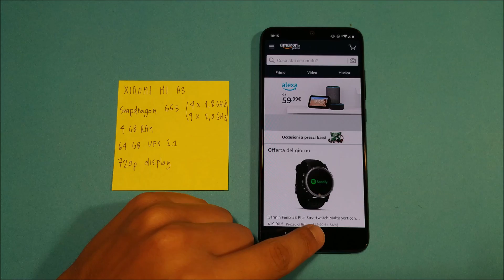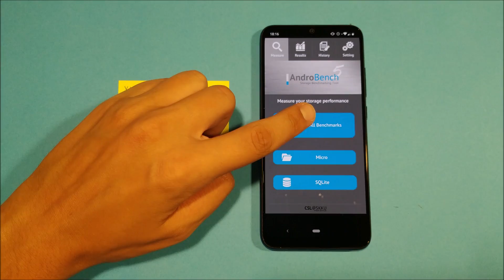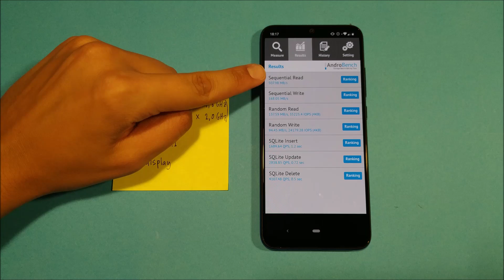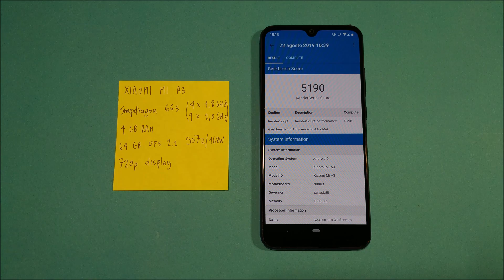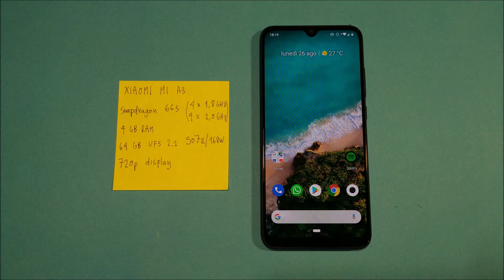Xiaomi Mi A3 Complete Benchmark Test! (CPU,GPU,memory)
Mi A3 on Amazon

Use this link to get 20€ off on your OnePlus Purchase